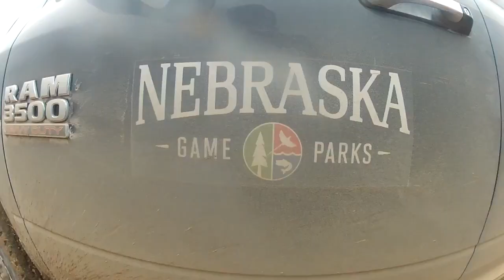Southwest Nebraska Mule Deer Capture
In February of 2018 biologists from the University of Nebraska-Lincoln and Nebraska Game and Parks Commission captured mule deer as part of a collaborative research project on population dynamics and behavior in southwest Nebraska.  The broad goal of the study is to understand the factors limiting mule deer populations in the state.  To accomplish this, the research team captured female deer to deploy tracking devices to study mortality, reproduction, movements, and habitat use.  This research will greatly increase understanding of mule deer ecology and provide valuable information to managers in Nebraska.